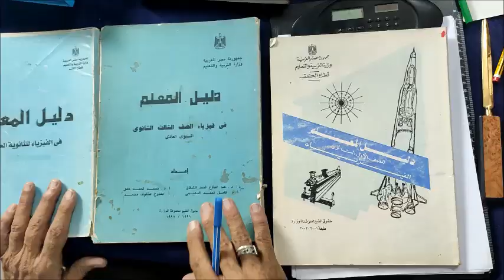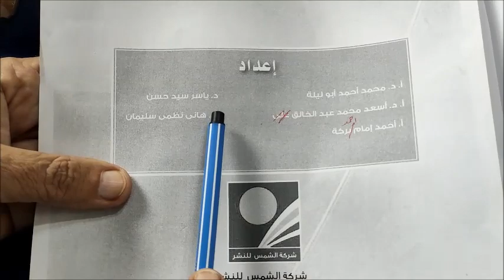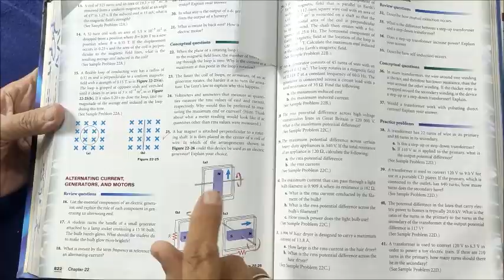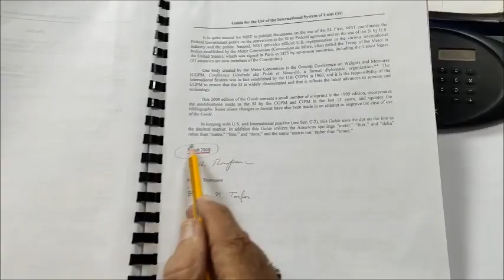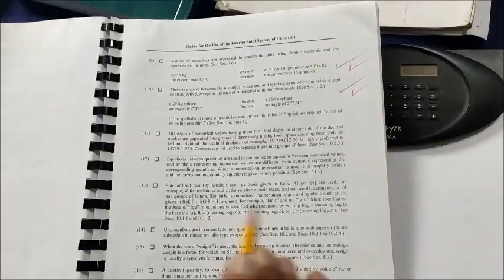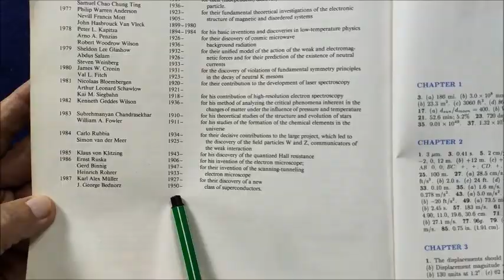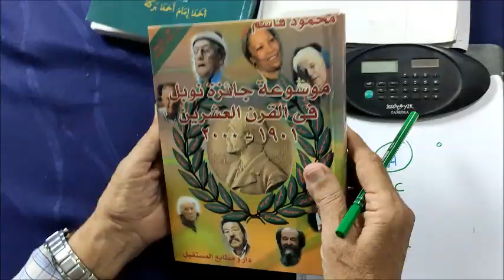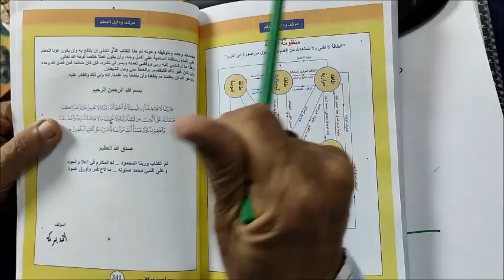قصة كتاب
لطلب الكتاب التواصل مع الرقم 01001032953